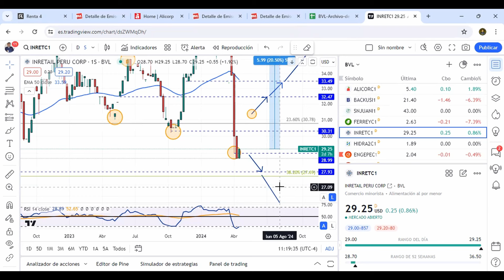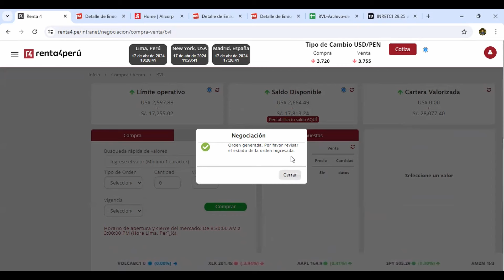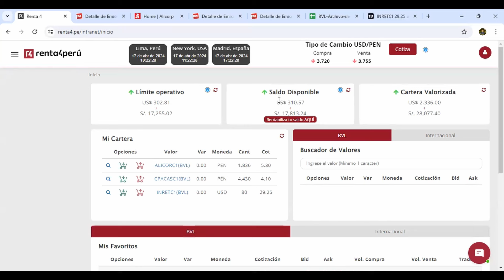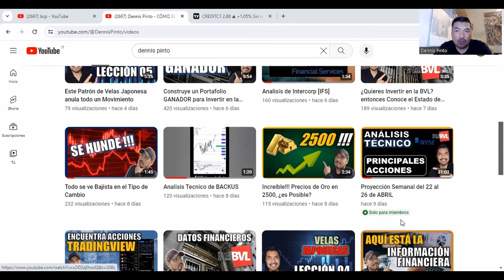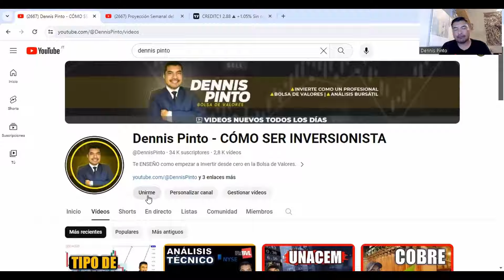Como Comprar Acciones en la Bolsa de Valores de Lima INRETAIL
En este video te muestro como Compre Acciones de la Empresa Inretail en  la Bolsa de Valores de Lima.

🔸 PROYECCION SEMANAL:
Análisis Técnico de la Principales ACCIONES

🔸CURSO DE BOLSA DE VALORES:
Haz Clic en el enlace para más Información: